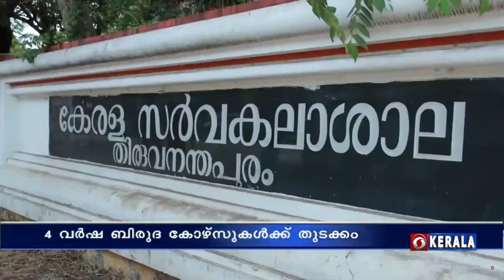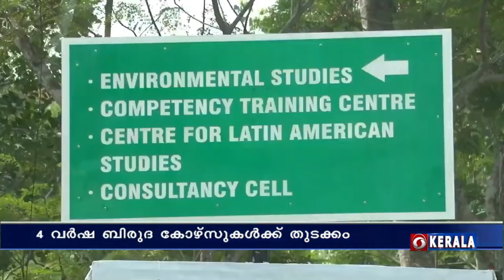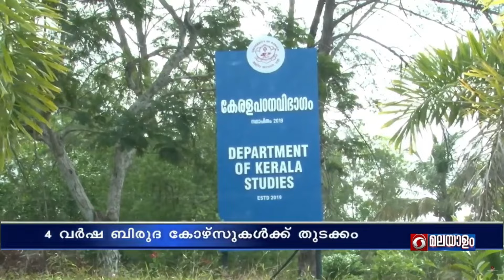നാലുവർഷ ബിരുദ കോഴ്‌സുകൾക്ക് സജ്ജമായി കേരള സർവകലാശാല - സംസ്ഥാനത്ത് ഈ വർഷം മുതൽ തുടക്കം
സംസ്ഥാനത്ത് ഈ വർഷം മുതൽ 4 വർഷ ബിരുദ കോഴ്സുകൾക്ക് തുടക്കം.

രാജ്യാന്തര നിലവാരത്തിലുള്ള 4 വർഷ ഓണേഴ്സ് വിത്ത്‌ റിസേർച്ച് ബിരുദ ക്ലാസുകൾക്ക് സജ്ജമായിരിക്കുകയാണ് കേരള സർവ്വകലാശാലയുടെ കാര്യവട്ടം ക്യാമ്പസ്.